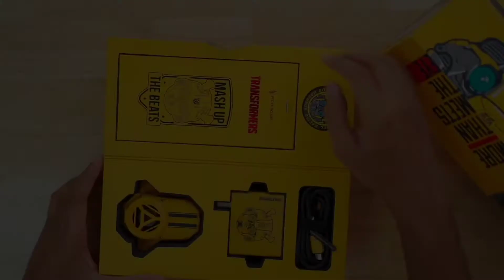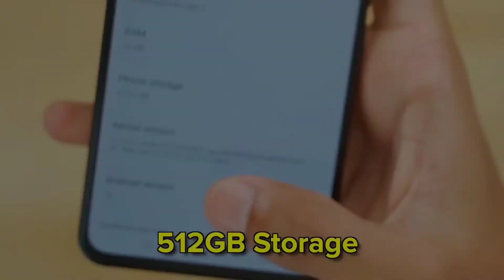Nubia Red magic 7s Pro unboxing and review| techwithkhan